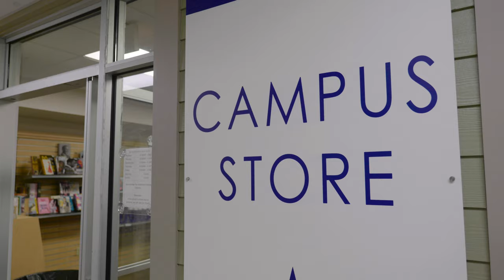Welcome Video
Eastern Maine Community College (EMCC)  provides the highest quality post-secondary technical, career, and transfer education, and serves as a dynamic community and economic resource.